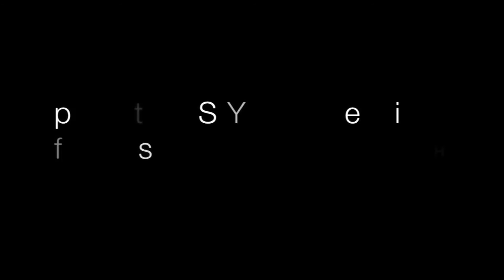Sonu Tha Kid ft. Rouge Tha Mysfyt - "Can I" - Directed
Sonu Tha Kid ft. Rouge Tha Mysfyt
"Can I"
Directed by Jae Synth
Edited by Jae Synth and Cobra